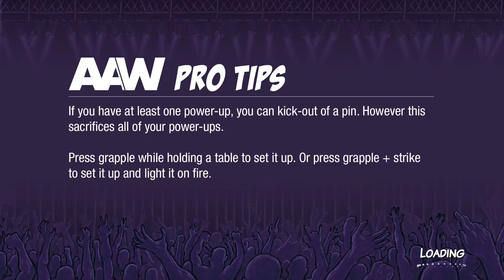Hexamon Vs Puss in Boots [ALTERNATE OUTCOME]